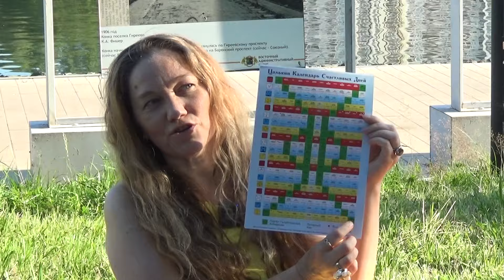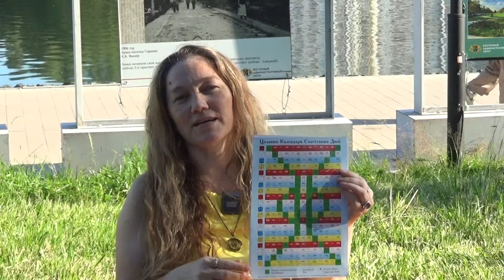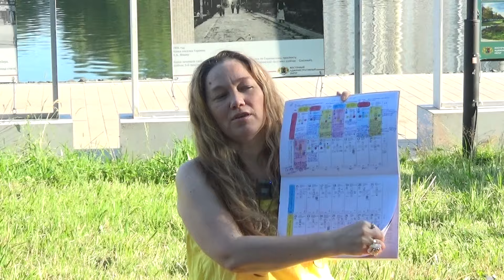Медитация поющих чаш в окончание Цолькина - Юлия Тотьмянина - Глобальная волна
Опора на собственные силы